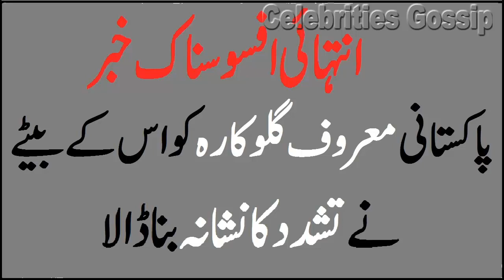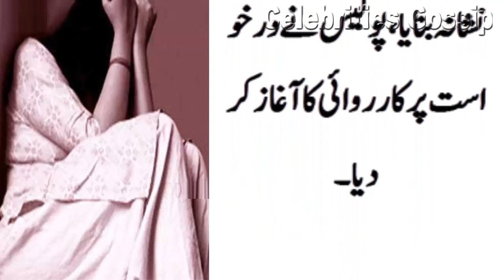Pakistani Famous Singer Son bad Behavior with her